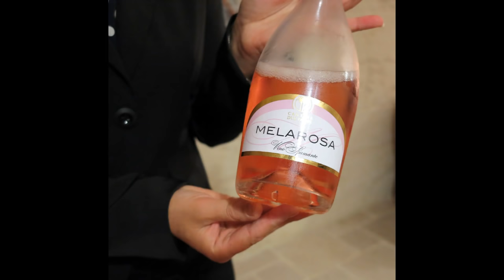MUSIC TRAVELS: PUGLIA ITALY GASTRONOMY & SONG. Words, Images & Video by RN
PUGLIA, ITALY, FEATURE  WORDS AND PICTURES BY ROBIN NOWACKI

“DO AS THE ROMAN’S DO – GO TO PUGLIA”

Some years back I was a regular visitor to Rome to see friends - including during the hot Summer months when many leave the city for the slightly cooler climate of the country -leaving their apartments and balconies bursting with pot plants - for friends and neighbours to water whilst they are away.

“So where are you heading”, I would ask expecting –Tuscany or down the Amalfi Coast to be the answer, but time and time again, especially from those whose taste in things I respected , the response was Puglia!

So it was with great anticipation that recently I boarded an aircraft in the UK heading to this region in the far South East of Italy closer to Greece than Rome and indeed not a great distance from North Africa.

The terrain here I discovered lacked dramatic mountain scenery, but instead resembled many parts of the UK – gently rolling hills with many rural idylls, but crucially in Puglia - with very little annual rainfall and guaranteed warmth and sunshine all Summer long - allowing for sitting outdoors under the stars into the small hours.

Puglia is also a very fertile land where countless farms and vineyards produce fabulous organic food – cheeses, olives, fruits, honey, and fine wines, where indeed in many cases accommodation is also offered where to stay and enjoy the peace and cuisine of Puglia.

Essentially Puglia is how much of Italy was until 30 years ago – untouched – traditional – with no shortcuts when it comes to the preparation and enjoyment of food and wine. In most cases at prices considerably lower than the more touristy parts of Italy.

MASSERIA AND TRULLI

Looking at a map of Italy it’s shape appears like a leg with a boot kicking a ball – Sicily.
Well Puglia is at the heel of that boot.

What makes Puglia unique amongst the regions of Italy are the Masseria, the fortified farm and country houses –some dating back to the 16th century, created for the times when attacks from the Ottomans (Turks) and pirates threatened.

Also the slightly mysterious Trulli - small round stone built houses – with no corners where evil spirits might hide - with conical limestone tilled roofs, which often stand close by the Masseria, which in some cases also date back to the 16th century.

These dot the landscape of Puglia and often form part of the fortified farms offering accommodation for travellers like me and you. The Trulli, formerly the homes of the peasants who worked the land, are in many cases now extended to include en-suite bathrooms.

I stayed at Masseria “Sciaiani Piccola” where in beautiful expansive gardens lies one of the very few genuine organic swimming pools, and some accommodation situated within Trulli. My wonderful and generous host was Lorenzo Marco, whose family have lived and farmed here for generations.

That night at dinner course after course of organic vegetables, pasta, meats, olives, and pastries, followed by fruits and sorbets, and washed down with local wines were served at long tables seating a dozen or more people - all sharing, whilst we were serenaded by a talented local musician and strikingly beautiful singer with perfectly pitched soulful voice.

PRESERVATION AND RESTORATION

Throughout Puglia lie farms and vineyards open to tourists, listed on maps, most offering the chance to sample their produce in situations ranging from tastings in a simple farm shop, to restaurants with service offering set menus at reasonable prices often including wine.

The people here are dedicated to preserving the traditional ways of producing food and wines handed down from generation to generation, determined to stand up to any moves to mass production. Or if concessions have been made in this direction, some produce is still produced the old fashion way alongside the new, so people can still taste and be in touch with the traditional ways.

Many old run down Masseria in Puglia are being restored to their former glory with the aid of EU grants. Some are already open as intriguing and highly individual hotels or simple B&Bs.

Puglia Tourism (viag.giareinpuglia.it)

GETTING THERE

Ryanair fly during the season from April 15th to Bari Airport in Puglia, where car hire is available from around £90.00 a week.

Bari and Brindisi Airports are severed from Stansted all year by Ryanair. British Airways and EasyJet fly from London Gatwick to Bari between April and October.

ENDS 770 WORDS

escription